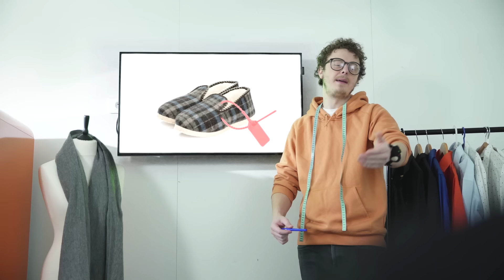NORMAN - LE STYLE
⬇️ LIEN POUR ACHETER MON LIVRE ⬇️
Mon corps n'est pas fait pour l'exubérance stylistique, est-ce grave ? NON !